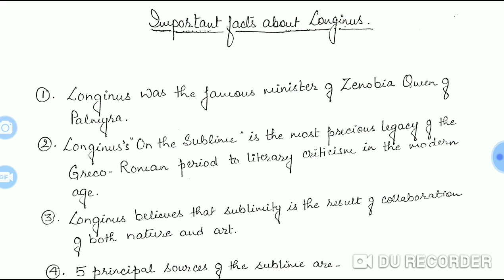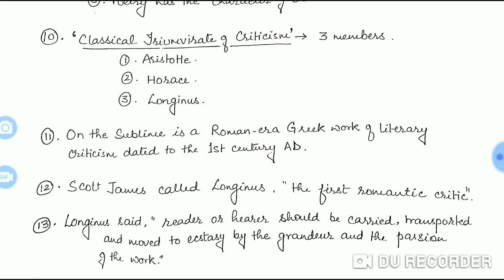Longinus: all important facts